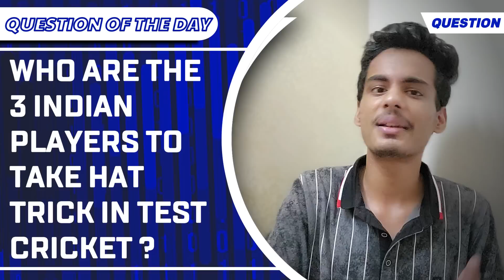BREAKING : R Ashwin Positive, Missed ENG Flight | IND squad for T20 and ODI vs ENG | Kamaal Cricket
In this episode of Kamaal Cricket, we have started with BREAKING NEWS of R Ashwin Missing England flight as he is tested positive and then covered all the updates regarding India's ODI and T20I squad against England, Playing 11 in 5th Test and much more. In the latter part of the video, we have very interesting "Stats of the Day" with "Question of the Day" as well in the end to make it super exciting video for all of you.☺️